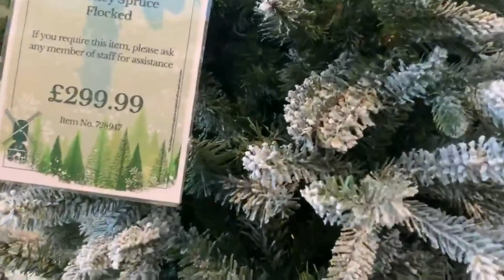All Things Nicola | Christmas Shopping Edition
Hey Guys This is a Christmas Shopping Vlog!

I hope you enjoy it and make sure you